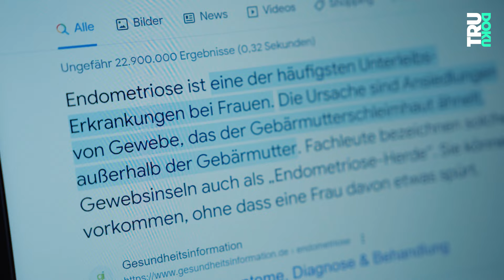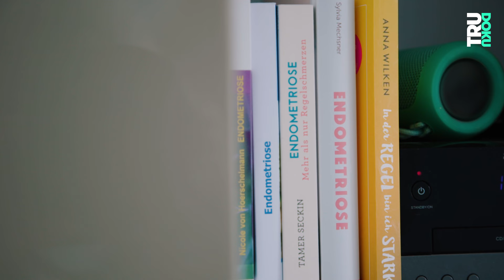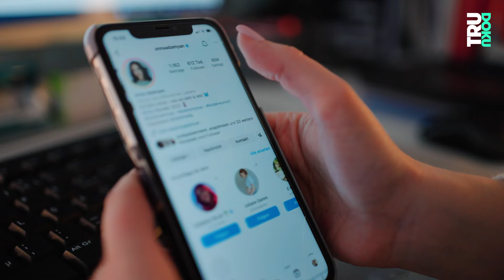Der lange Weg zur Diagnose: Kathi (21) hat Höllenschmerzen | TRU DOKU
Kathi bekommt mit circa 12 Jahren das erste Mal ihre Periode. Kurz danach treten bei ihr starke Schmerzen auf, die in den nächsten Monaten immer schlimmer werden. Doch die Ärzt:innen finden keine Ursache…

Als Kathi ihre Periode bekommt, ist sie damit eine der ersten in ihrem Freundeskreis. Was in ihrem Umfeld noch kaum Thema ist, wird ab da Kathis Alltag bestimmen, denn schon kurz darauf treten bei dem jungen Mädchen schlimme Schmerzen auf. Von Monat zu Monat werden ihre Schmerzen schlimmer und nichts scheint dagegen zu helfen. Um der Sache auf den Grund zu gehen, starten Kathi und ihre Mutter einen Ärzt:innenmarathon. Etwa vier Jahre später bekommt Kathi schließlich die Diagnose Endometriose. Zuerst versucht sie, die Krankheit vor anderen geheim zu halten. Auch während ihrer Ausbildung traut sie sich nicht, offen über ihre Endometriose zu sprechen - sie hat Angst gefeuert zu werden, Angst, als chronisch krank abgestempelt zu werden…

Heute ist das anders: Kathi will das Tabu brechen und besonders jüngeren Mädchen mit der gleichen Diagnose helfen. Ihre Endometriose hat sie inzwischen getauft: Sie heißt Elfriede - “E” für Endometriose und “Friede”, damit sie endlich Frieden gibt.

Unsere Kolleg:innen von Auf Klo haben ein Video zum Thema Endometriose gemacht. Schaut unbedingt mal rein

Ein Film von: Lina Probst
Kamera: Matthias Krauss
Kamera Expertinnendreh: Yakob El Deep
Ton: Matthias Doff-Sotta
Schnitt: Anabel Kuntze
Redaktion ZDF.reportage: Lisa Borgemeister, Leo Spors

DRIVE beta
Head of Documentary: Catherine Harwardt
Redaktionsleitung: Nico Reimer
Produktion: Vera Bogner, Florian Fimpel
Community Management: Moritz Steinacker
Mediaproducing: Isabel Rudek, Vicky Janke
Executive Producer: Hannes Jakobsen, Johannes Middelbeck